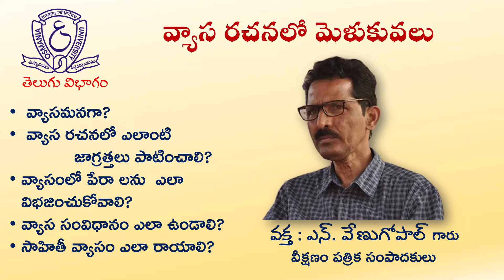VYAASAM (ESSAY) వ్యాసం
వ్యాసమనగా?  వ్యాస రచనలో ఎలాంటి  జాగ్రత్తలు పాటించాలి?
వ్యాసంలో పేరా లను  ఎలా      విభజించుకోవాలి?
వ్యాస సంవిధానం ఎలా ఉండాలి?
సాహితీ వ్యాసం ఎలా రాయాలి?
ఇలాంటి ప్రశ్నల సమాధానమే  శ్రీ వేణుగోపాల్ గారి ఈ ప్రసంగం